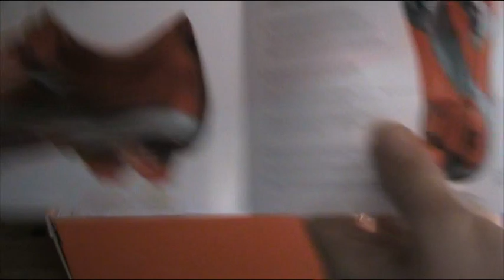Nike Mercurial Vapor V Yellow/Black Unboxing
First ever unboxing of the : Nike Mercurial Vapor V Yellow/Yellow Unboxing

I do sell boots. have all football boots!